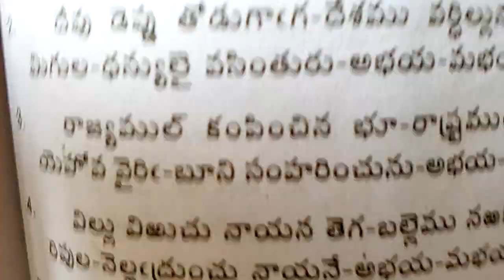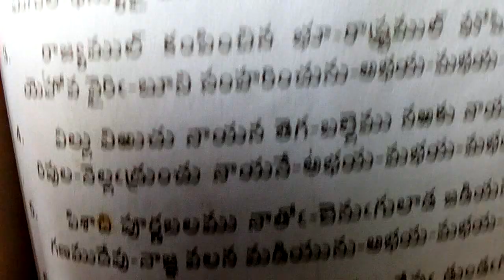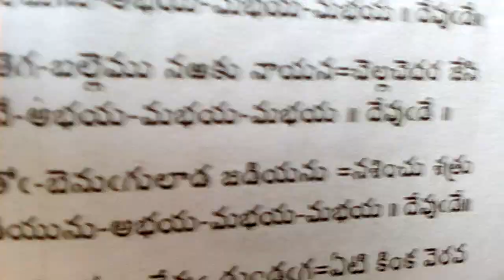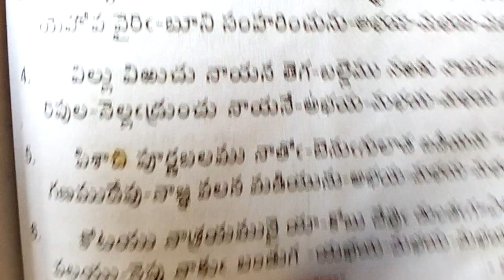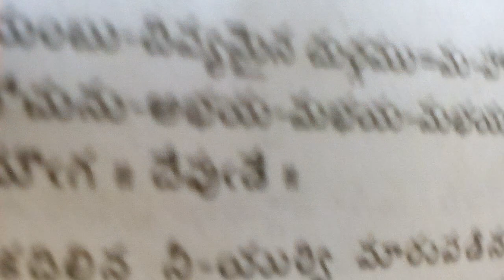Devude naakaasrayambu Divya Myna durgamu